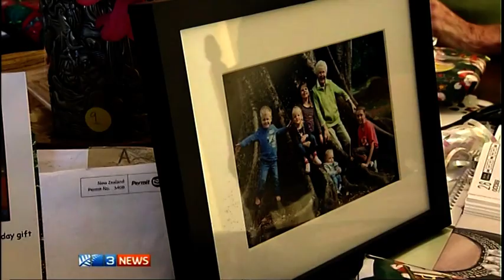Living with Type One Diabetes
The world's longest survivor of type 1 diabetes.
3 News New Zealand.
Report by @jessepeach